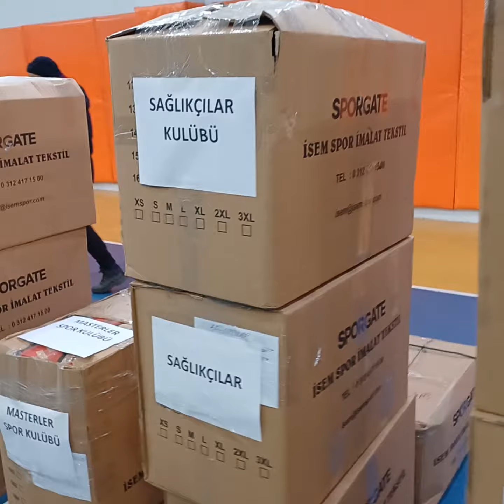Onikişubat Belediyesi, Başkan Hanefi Mahçicek'ın katılımıyla spor kulüplerine Spor Malzemesi dağıttı